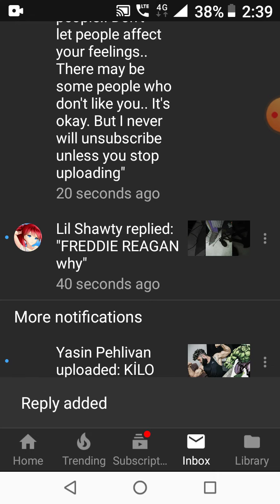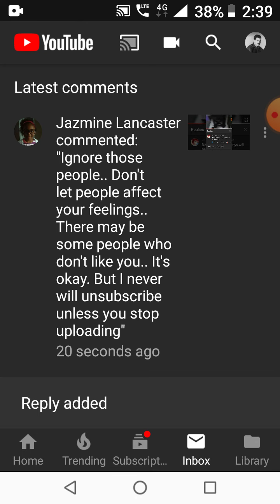Thanks for advice Jazmine Lancaster